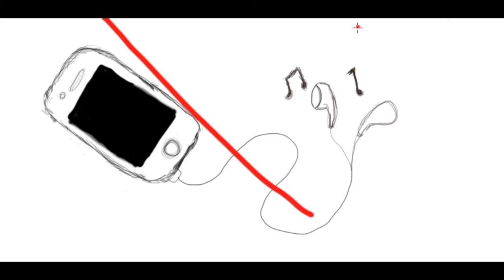Teen Drive Shea Kelby Megan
Teen-Drive